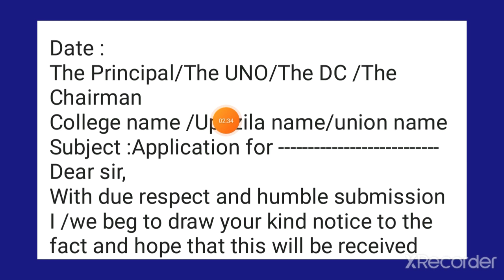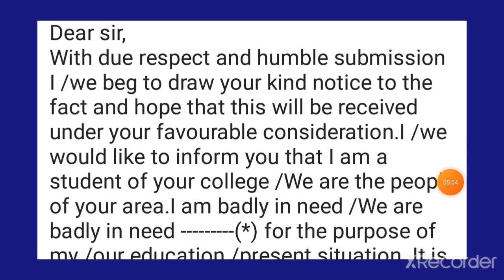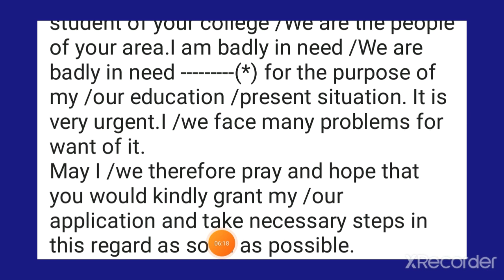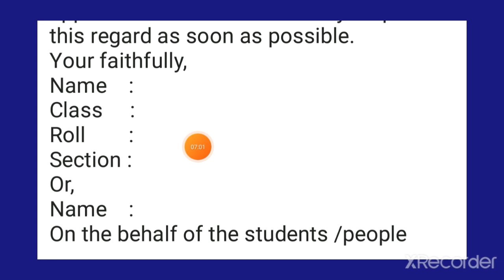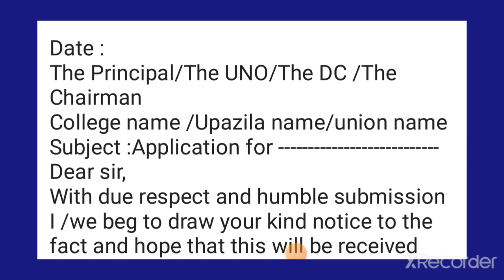Application writing in English.Degree application.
Degree 3rd year exam 2020.application writing .